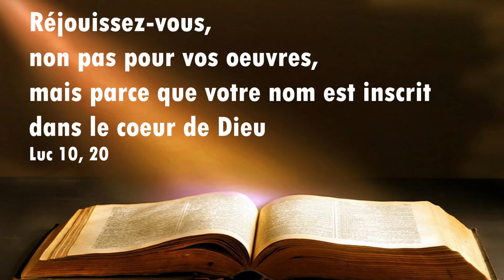💊💚✝️**VITAMINES D'ESPÉRANCE**💊💚✝️ 3 mars 2022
💊💚✝️**VITAMINES D'ESPÉRANCE**💊💚✝️
Nous vous présentons aujourd'hui la DERNIÈRE "VITAMINES D'ESPÉRANCE" de la série préposée notamment comme réconfort pour pallier la fermeture de nos églises. À travers ces capsules, vous avez pu apercevoir et connaître davantage la majorité des membres de l'équipe pastorale de l'Unité pastorale de la Croix-Glorieuse.
Êtes-vous curieux de connaître notre prochaine NOUVEAUTÉ? Restez à l'écoute puisque notre curé Gilles Baril vous dévoile ce qui s'en vient dès SAMEDI!

JE FAIS UN DON: Pour contribuer au dynamisme du milieu et encourager les initiatives qui me font du bien
✅ET CLIQUEZ SUR LA CLOCHE 🔔 POUR NE PAS MANQUER NOS PROCHAINES VIDÉOS.
À voir ou à revoir sur nos plateformes web.